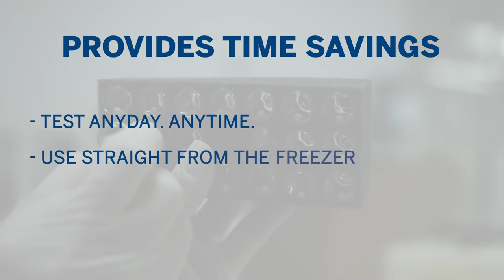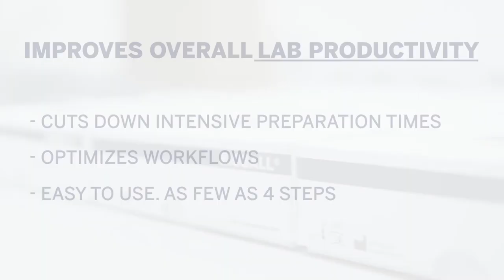BIOBALL® - Where accuracy, precision, efficiency and consistency matters the most.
BIOBALL® standardized strains are Certified Reference Material (CRM) under ISO 17034 delivering accurate and precise CFU per inoculum batch after batch, thereby significantly reducing risk of failed QC due to variability of inoculum. With as few as 4 simple preparation steps, BIOBALL® helps bring time savings and optimize workflows improving overall lab efficiency and productivity.